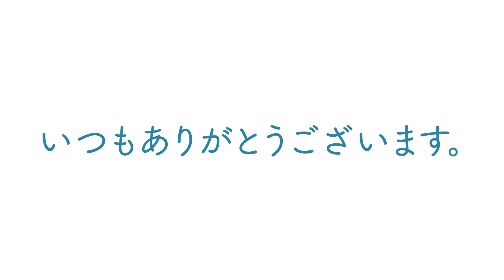お世話になってる方々へオリジナルエプロンをプレゼント【エイセイQ】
ラジオは広告付けてないのでながら聞きできます。
質問相談もお気軽に